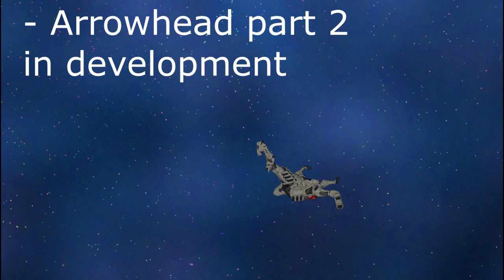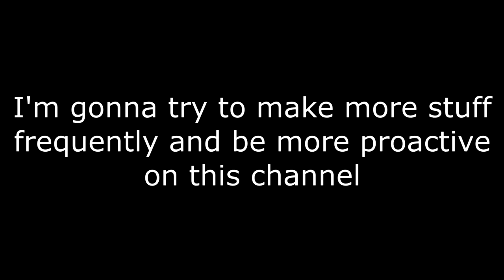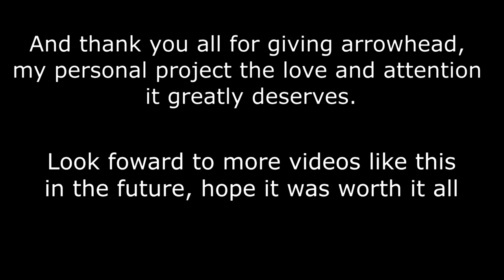The Gang gets kicked out of the house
After a yearly hiatus, MFB and the gang get kicked out of the house.

(Also make sure you guys stick around till the end, because i'll briefly explain whats been happening and whats going to happen to the channel this year in particular)